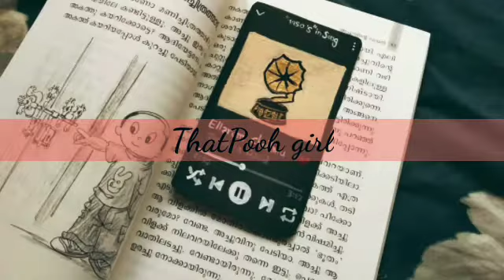Acrylic painting of leafs picked from my courtyard 🎨🖌️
hi
I am Pooja S Prasad a self taught Artist
I make creative and beauty videos